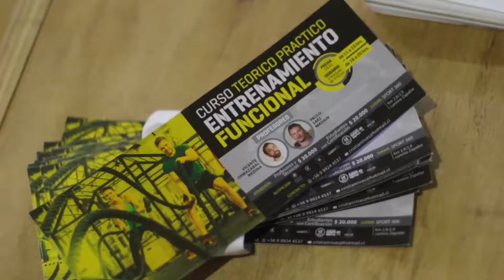Seminario de entrenamiento funcional - Curicó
Capacitación deportiva realizada por Paulo Saez Madain y Vicente Ormazabal Medina.